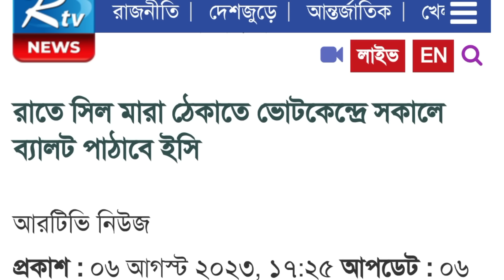বিদেশীদের চাপে নির্বাচন নিয়ে নয়া সিদ্ধান্ত ইসির || ঠেলা কাজে দিছে